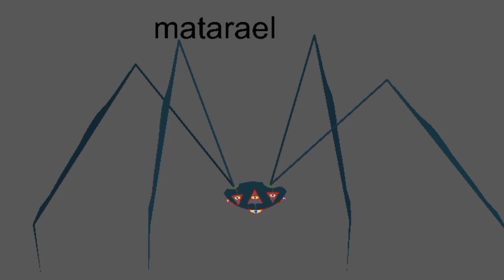Evangelion Angel all test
All Stk By me